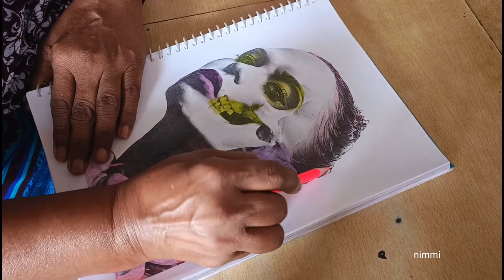a pesky and alive girlfriend's 💃 virtual postmortem ☠️🧑‍⚕️ coloring: pleasant coloring: relaxed mode